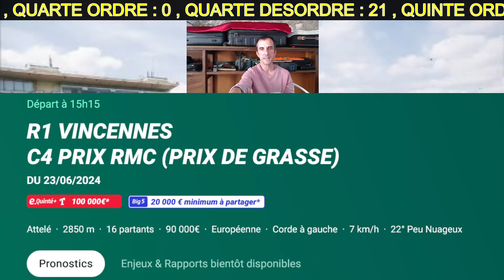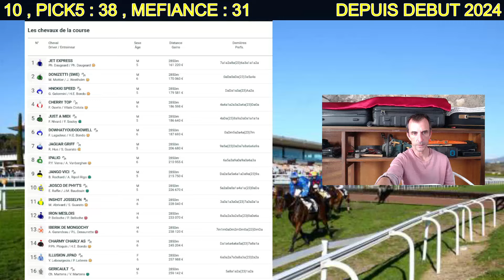MA MEFIANCE DU QUINTE + DE DIMANCHE 23 JUIN 2024 PAR DAMIEN PMU TURF